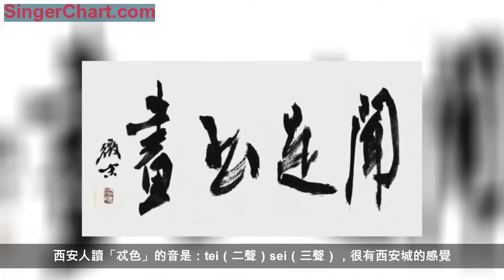「忒 色」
文/王新民

「忒色」這個典型的西安方言，經由劉文西老師書寫別有一番景致。大家都知道劉老是浙江嵊州人，讀書求學時候來到西安，一呆就是60多年，應該算是大半個陝西人，劉老師認真治學，深入生活，看過劉老師作品的人都知道他的作品細膩，溫婉又鮮活，特別能體現出勞動人民的精神氣息和時代潮流，展現的都是「真善美」生活畫卷，有著江南人的溫潤和才情。此次書寫作品「忒色」把西北人的豪放一下子就躍然紙上，這即是對陝西的熱愛也是對西安的獨白。
註：「忒色」：在陝西（西安）話里的意思就是特別好，非常棒。西安人讀「忒色」的音是：tei（二聲）sei（三聲），很有西安城的感覺。例如說：問對方這家泡饃好不好吃，如果很好吃，對方會回答你：「忒色」滴很！